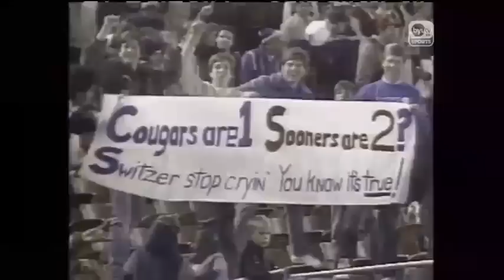1984 Holiday Bowl Michigan vs. #1 BYU